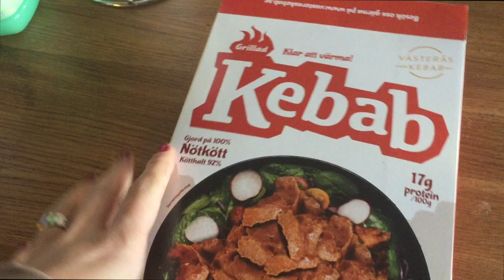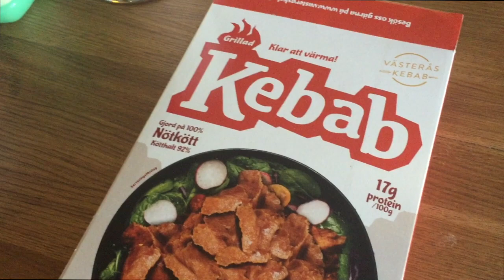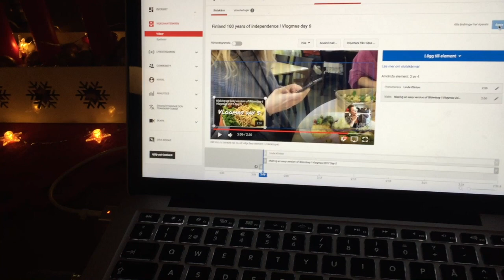Let it snow, semi-finished kebab and editing marathon I Vlogmas 2017 Day 10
LIFESTYLE ♥ VLOGS ♥ FASHION ♥ FOOD

Day 10 of vlogmas 2017. The family is still sick, more snow is coming and I'm editing a lot of vlogmas. Now I'm back on track :) . Hope you like it and will follow us around this vlogmas.

Stay fab!

xoxo Linda

The jewelry I’m wearing is from my own line.

You also find me at these places. Pls come and say hi and let's be friends ♥

Instgram: @lindaklinton
Snapshap: lindaklinton